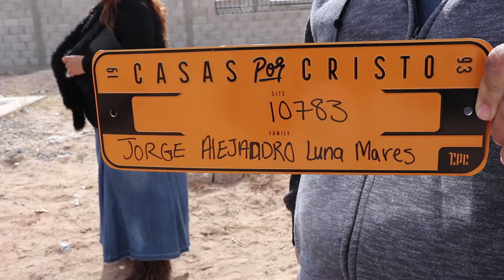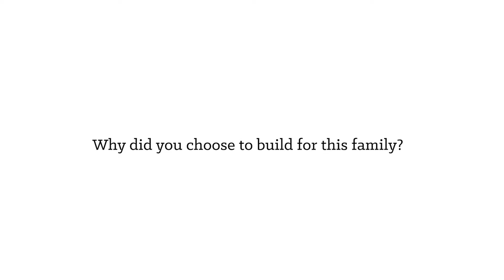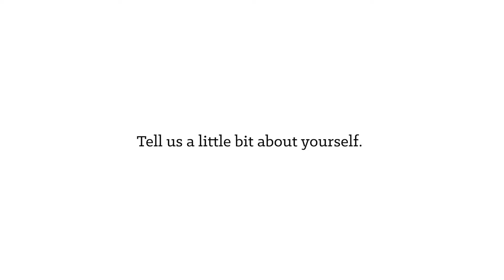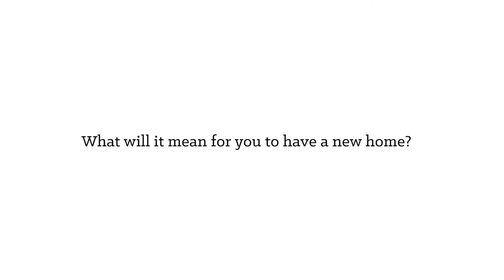First Look | Luna Mares Family | 10783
10783 | Juárez, Mexico | Casas por Cristo